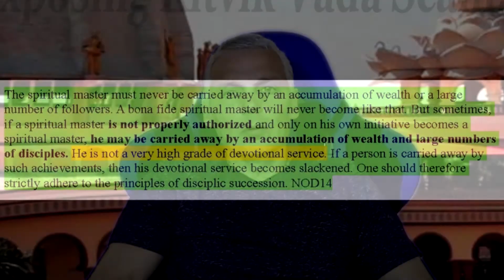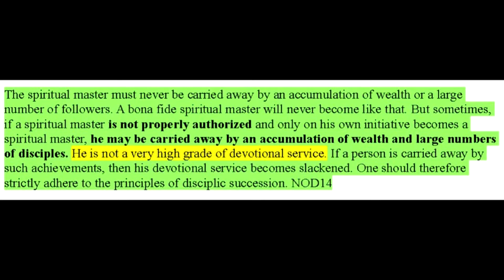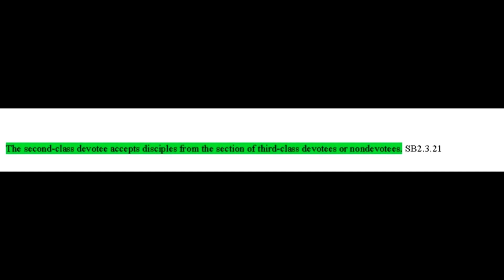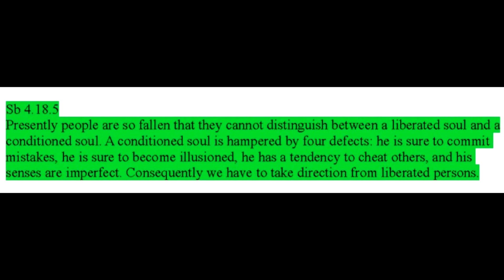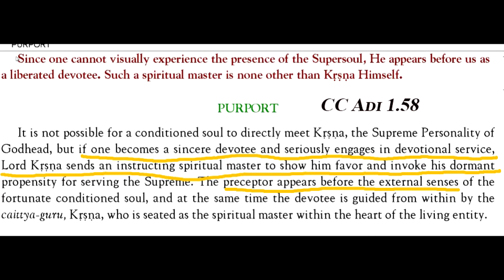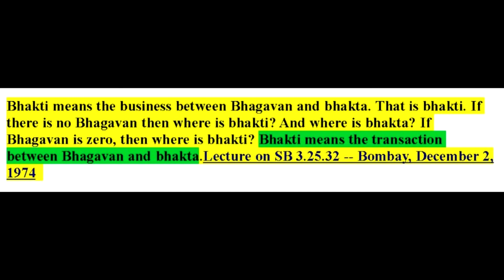The External Manifestation of The Paramatma 3!!mp4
This video tells about up to now the situation in the ISKCON society. It gives the answers to question why people are into some time disappointed and leave ISKCON. Why some people become ritviks supporters, etc. We'll try to destroy a popular myth, that a not liberated imperfect guru, is able to bring his disciples to Krishna if he strictly follows the parampara system. We shall try to elaborately explain why it is not so. All this topics are closely connected with Guru Tattva knowledge or the lack of information about that.